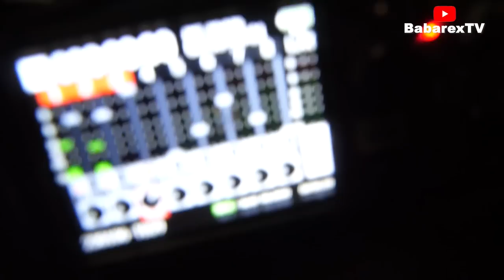Nosa Rex - (BTS) - GAME ON : featuring Rosy Meurer || Angela Egwavon || Dera Azuma...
When a man is dating 3 ladies in the same city.  He played the game so well until it was "GAME ON".